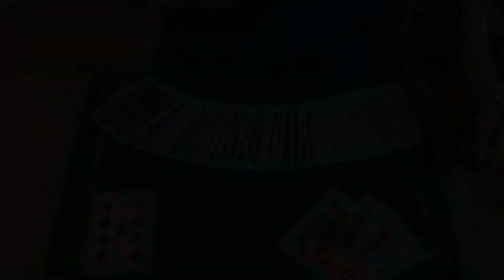[Magie] Inspiration #43 Les Fauvettes (sur une idée cogitée avec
Sur une idée très intéressante de l'ami @MevenDumontier (travaillée au bar Les Fauvettes de Brest), j'ai tiré cette routine, après avoir fait un tour sur le dernier opus de @harapanong Opticks ! J'espère que cette petite création vous plaira ! Et justement, avec @MevenDumontier on revient très bientôt avec une petite surprise !

Des bisous !